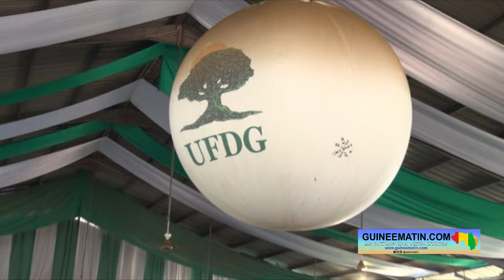🔴Dr Fodé Oussou Fofana : « Je demande au Général Doumbouya de libérer les leaders politiques »